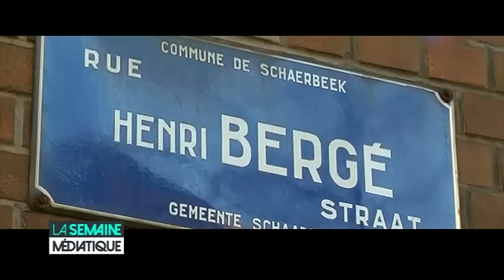La semaine mediatique du 27 mars